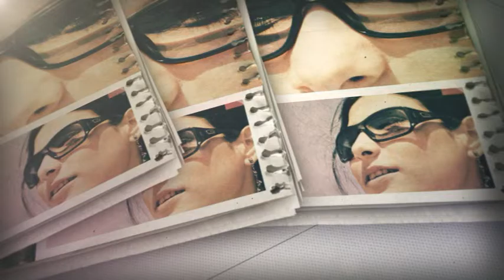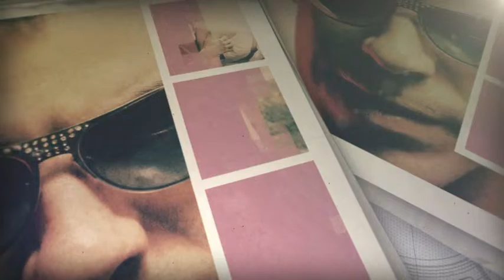Modern Photos - only on rocketstock